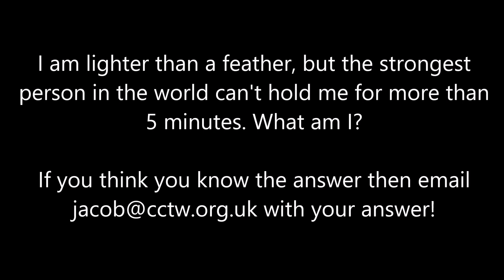CCTW Youth: New Year, New Me?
Welcome to our CCTW Youth Service, aimed at those aged 11-18 years old.
Each week we will have challenges (with edible prizes!) worship and a talk! This is the first in our new series, Jesus: The Game-Changer, where we look at how Jesus transforms us, others and the world through his life, teachings and death and resurrection.
Today we explore what it means when the Bible says we are a "New Creation" and what that looks for us!

Intro/outro music. “Upbeat” by Jon Luc Hefferman

Riddle/Challenge music. “Upbeat Party” by Scott Holmes